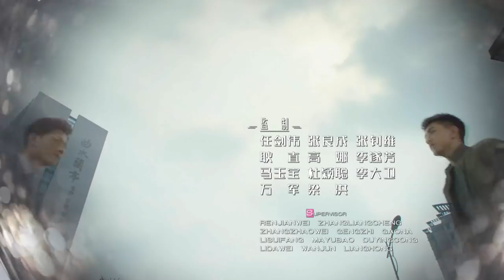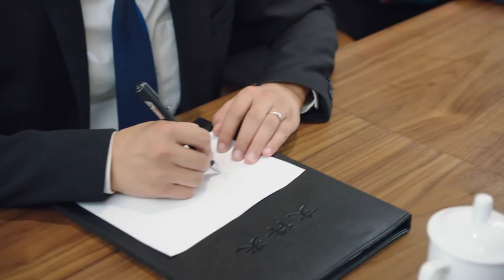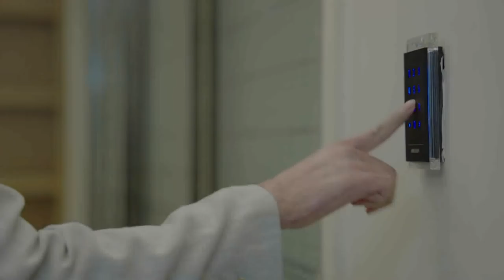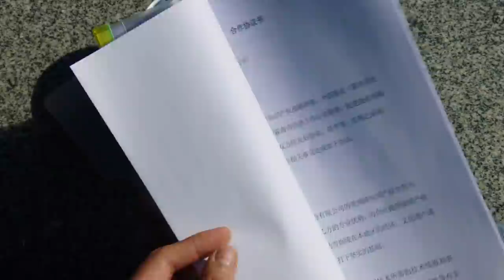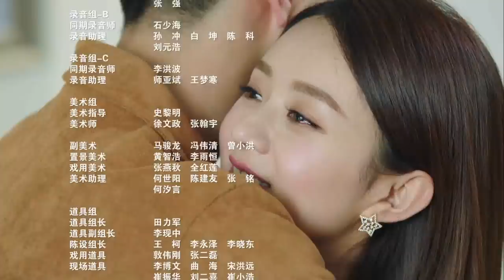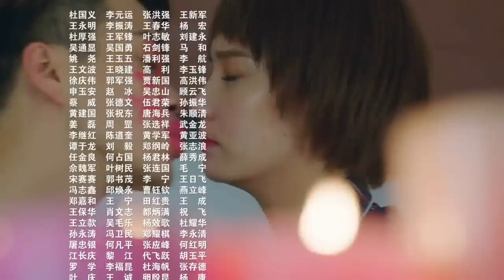【ENG SUB】《你和我的倾城时光/Our Glamorous Time》EP37 都市励志剧 | 赵丽颖 金瀚 俞灏明 林源 曹曦文【捷成华视偶像剧场】